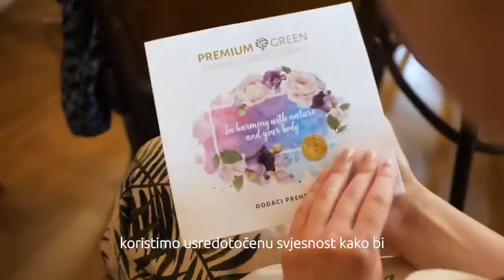Konferencija yoga & science, nedjelja 16.6.2019.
Conference yoga & science

Croatian Yoga Federation in collaboration with The Yoga & Science Conference label from NYC and the support of Indian Embassy is happy to invite you to a conference happening as part of the celebration of International Day of Yoga. The goal of this conference is to present scientifically validated benefits and mechanisms of yoga practices in a rigorous and accessible manner and promote its application and proper validation in society. Our aim is to increase interactions between yogis and scientist as well as different types of therapist and people working in social structures so that evidence based findings can be used in the most effective way.

14:00 – 14:10 Presentation of the program by Petra Bianco, yoga teacher
14:10 – 14:20 Welcome speech of H. E. Mr. Arindam Bagchi, Ambassador of India in Croatia and Mr. Pradeep Urs, Ministry of AYUSH, India
14:20 – 14:25 Welcome speech of Jelena Jadreško, president of Croatian Yoga Federation
14:30 – 15:00 THE ORIGINS OF YOGA FROM A SCIENTIFIC PERSPECTIVE, presentation by academic Mislav Ježić, Ph.D, Croatian
philosopher, indologist and author of Croatian Yoga Declaration
15:00 – 16:00 ON YOGA AND SCIENCE, presentation of the Conference by Dr. Marshall Hagins, Ph.D, Eddie Stern, yoga teacher, author, and lecturer, Ing. Jadranko Miklec, yogacharya, author and lecturer
16:00 – 16:15 EXPERIENCING YOGA by Jadranko Miklec, yogacharya, author and lecturer
16:15 – 17:15 – BREAK-Tea and vegan snacks by our sponsor Garden organic food store
17:15 –18:00 GENE EXPRESSION AND YOGA presentation by Ivana Burić, Ph.D
18:00 – 18:45 PAIN MANAGEMENT, presentation by Dr. Marshall Hagins, Ph.D and Eddie Stern, yoga teacher, author, and lecturer
19:00 – 19:15 PRESENTATION OF THE BOOK: One Simple Thing: A New Look at the Science of Yoga and How It Can Transform Your Life with Eddie Stern, author of the book
19:15 – 19:45 EXPERIENCE SHARING AND MODERATED TALK on how we can begin to include Yoga in social structures. Speakers: Marshall Hagins, Eddie Stern, moderated by Petra Bianco